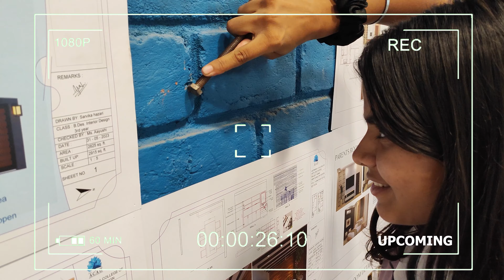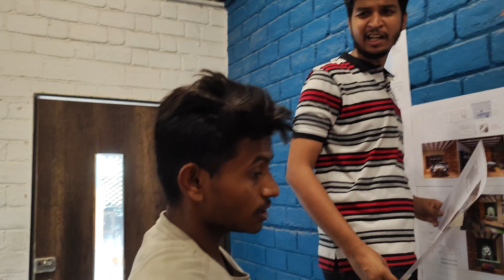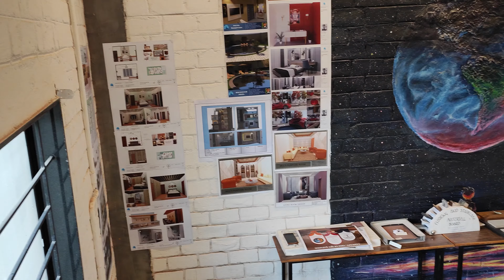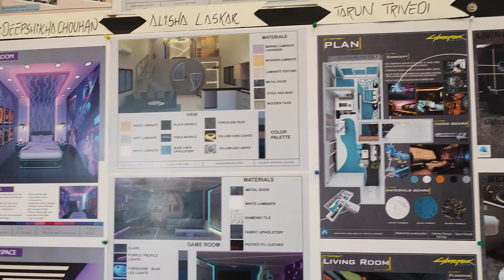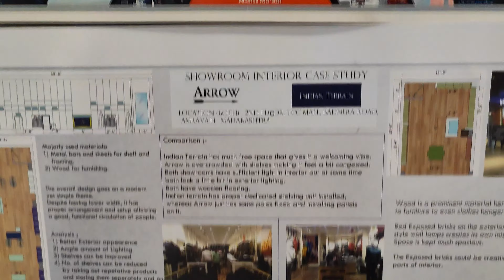MY FIRST INTERIOR DESIGNING JURY